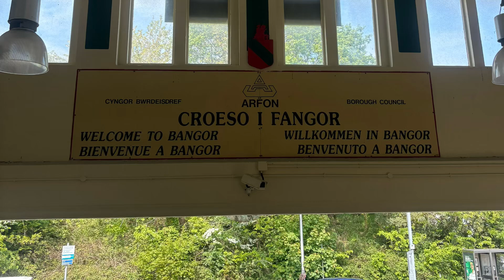My 3 nights in Bangor (Wales) on 10/5/24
I went Bangor for 3 nights last month